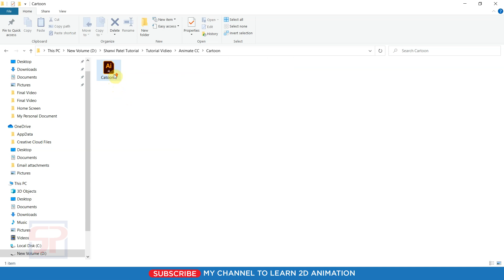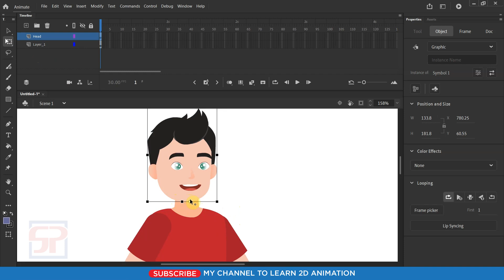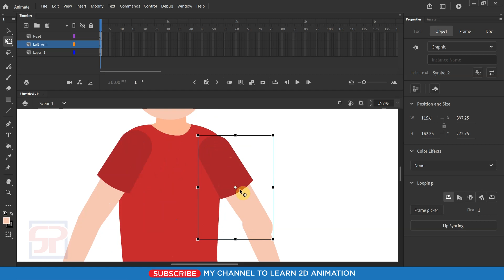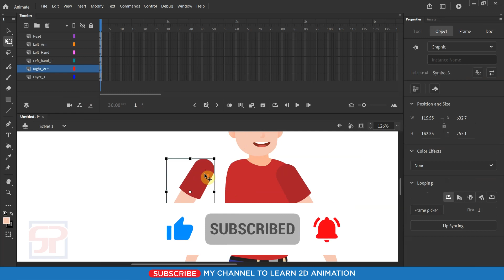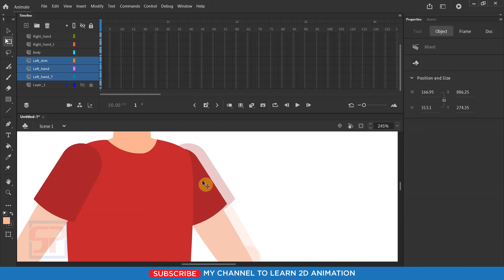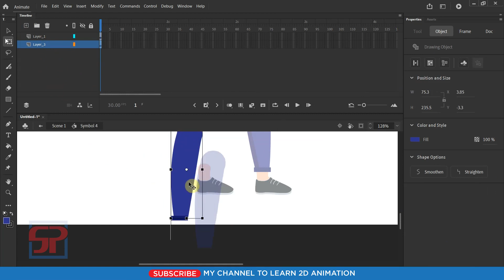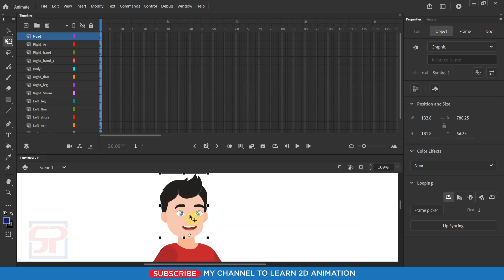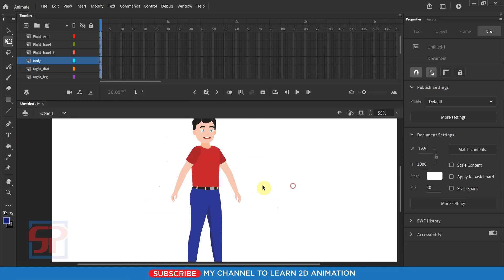Adobe Animate CC 2021: Import Character from Illustrator | 2D Animation | Flash Tutorial | Part 2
Welcome to Shanvi Patel 2D Animation tutorial. We Will Learn Adobe Animate CC 2021 Complete Course for beginners to Advance level in Hindi. In this video We will learn how to Import Character from Adobe Illustrator in animation in Adobe Animate CC 2021? Let's go!